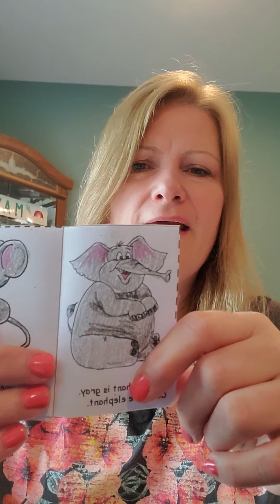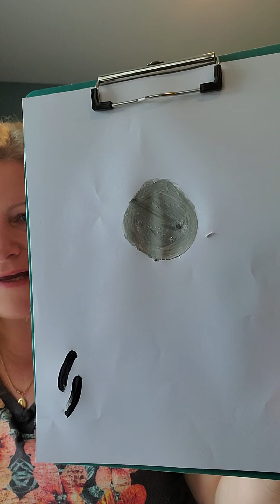Gray Day - May 15, 2020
All about the color gray...what can you find at home?